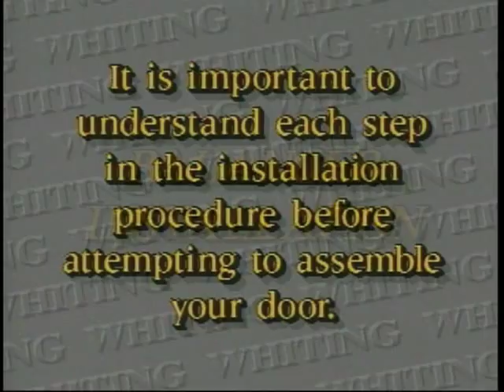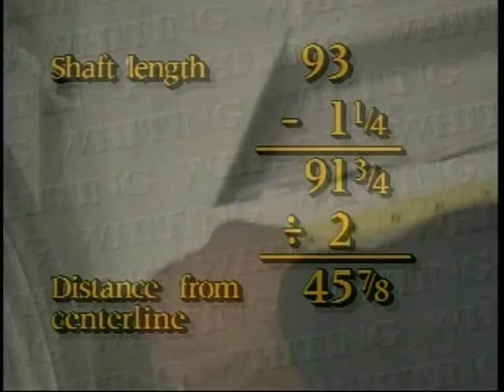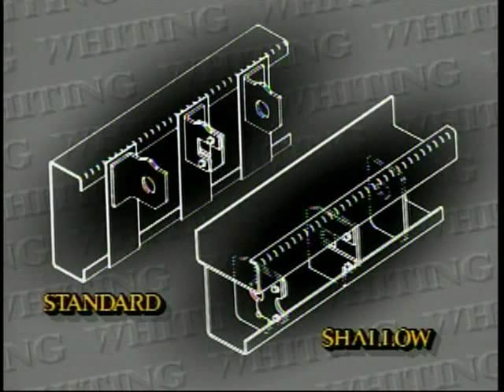Whiting Door Premium Roll-Up Door - Balancer Installation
Whiting developed the first practical overhead roll-up door for trucks and trailers in 1953. Today, Whiting remains the world's leading designer and supplier in the industry with a full line of dry freight, insulated and specialty roll-up doors, as well as laminated swing doors. Our Premium, ColdSaver, TempGuard, CargoGuard, Truss and Sea-Lok brands set the industry standard for quality and value.